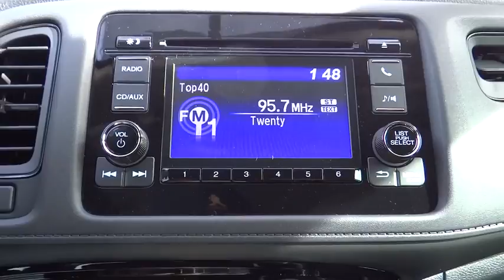2018 Honda HR-V Aurora, Denver, Highland Ranch, Parker, Centennial, CO 40131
Crystal Black Pearl New 2018 Honda HR-V available in Aurora, Colorado at

Delivers 31 Highway MPG and 27 City MPG! This Honda HR-V delivers a Regular Unleaded I-4 1.8 L/110 engine powering this Variable transmission. Wheels: 17 Machine-Finished Alloy w/Silver Insert, VSA Electronic Stability Control (ESC), Urethane Gear Shift Knob.*This Honda HR-V Comes Equipped with These Options *Trip Computer, Transmission: Continuously Variable w/Sport Mode, Torsion Beam Rear Suspension w/Coil Springs, Tires: 215/55R17 94V M&S AS, Tailgate/Rear Door Lock Included w/Power Door Locks, Strut Front Suspension w/Coil Springs, Steel Spare Wheel, Sliding Front Center Armrest, Single Stainless Steel Exhaust, Side Impact Beams.* Stop By Today *Come in for a quick visit at Mile High Honda, 2777 S Havana St, Aurora, CO 80014 to claim your Honda HR-V!